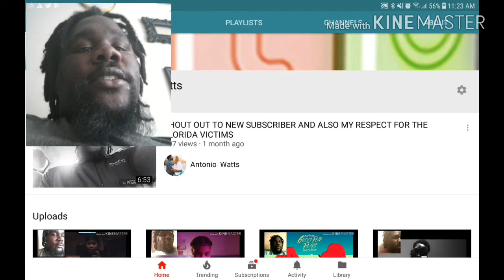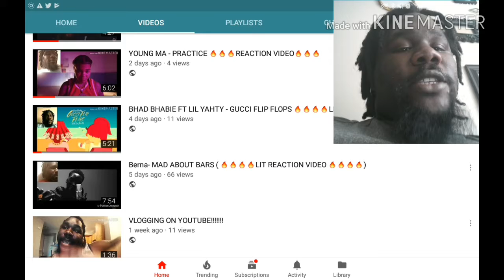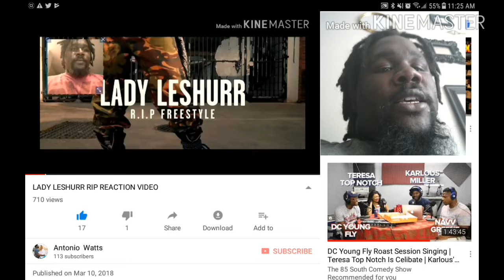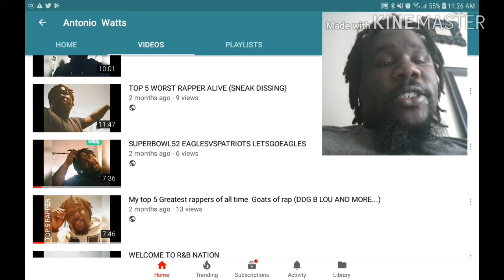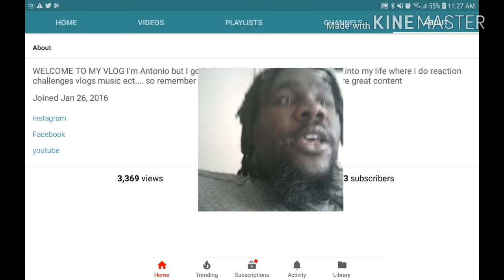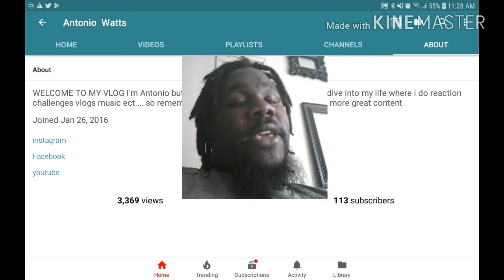100SUB PT 2 FINALLY!!!!!!!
Thanks for the support from you guys I couldn't have made it without you guys